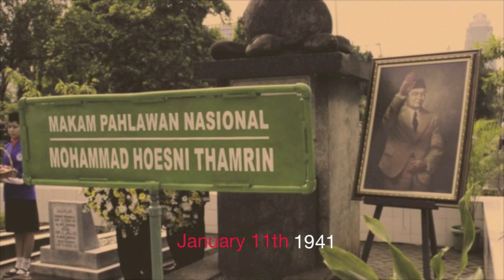History of Jl. M.H. Thamrin (Jakarta)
Made by Vanya, Ines and Stephanie (10.1)
Picture credit to owners.